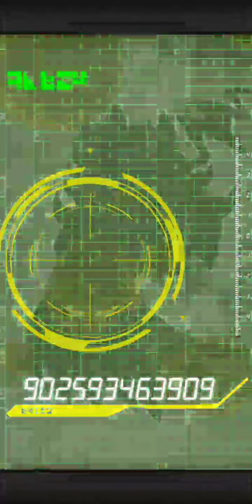龍珠Z 爆裂激戰 Dokkan Battle -【抽咭片】: SUPER DRADGON BALL HERO (日版篇) !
睇下今次抽唔抽中!!!. 快click入黎睇睇. 記得like我; 同訂閲我.

尊貴會員會籍

1. 獲得尊貴徽章，令你感到備受重視並繼續參與互動。
2. 獨有的Emoji，以供尊貴會員在即時通訊中使用。
3. 所有遊戲的好友申請會優先處理，令你不需等待而且感到備受重視。
4. 所有連線遊戲會優先同雲中龍進行，令你不需等待而且感到備受重視。
5. 如舉辦頻道的慶祝活動，將會有另外的活動提供比尊貴會員。

★☆★ 會費HK$25.00/月。18歲以下人士，請先得家長同意。★☆★